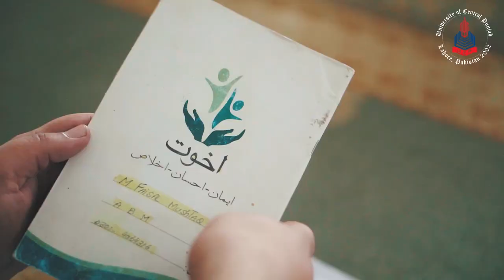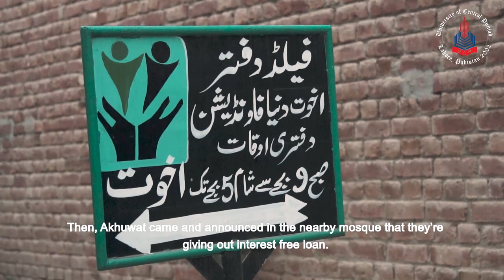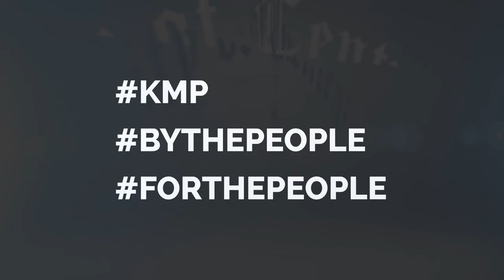KMP - Voices of the Poor - 7th December 2019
An introductory session on the Kasur Mawakhat Program; Voices of the Poor featuring an interactive session with Mr. Mian Amer Mehmood and Dr. Amjad Saqib.